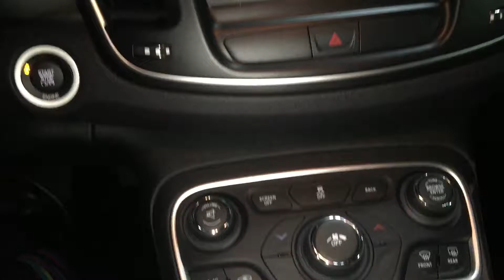2016 Chrysler 200 Limited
Style and Sophistication all in one.